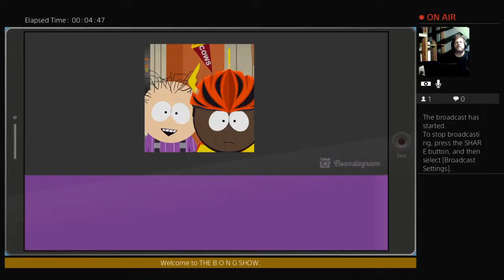SOUTH PARK THE FRACTURED B W - FOLLOWERS - FOSSE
IN RAISINS